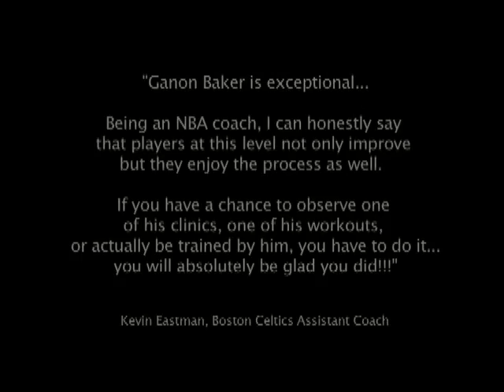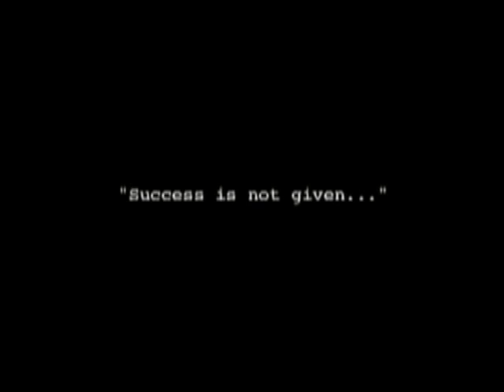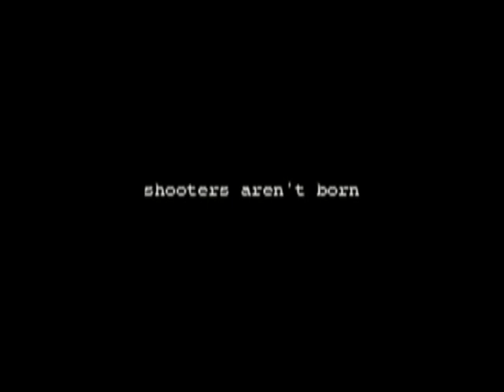Ganon Baker Basketball - 9 Minutes of Inspiration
Do you want to be inspired? Do you want to be motivated? Do you want to see someone work hard? Check out this compilation of Ganon's most viewed Youtube clips.

As you can see I am full of energy, passion, and love for basketball and people.
You have that same energy in YOU.
You sacrifice time energy, effort, and resources to better yourself.
Your fruit will be coming soon because of the seeds you are planting.
I love coaches like yourself who invest in themselves to turn around and invest in others.
This is why I wanted to create this FREE Mentorship program - to help.
Start diving into all the content that my team and I put together to help you grow.

Benefits:
-Improve and/or Enhance the way you coach and teach the game
-Earn your Ganon Baker Certification
-Enter the GBB Trainer pool
-Connect with Ganon LIVE monthly on Zoom Calls
-Direct access to Ganon Baker via text or email

Ganon Baker is regarded as one of the premier basketball skill trainers in the world.  Ganon trains players from the NBA, NCAA, high school and middle school levels. His relentless passion, work ethic, and competency for the game has the respect of players and coaches all over the world. Since June 2001, Baker has been travelling all over the globe impacting the game of basketball. He has been to 45 countries and counting working with players and coaches on their game.

NBA/WNBA players crave his knowledge and energy for getting them better. Ganon has worked with and shared the court with Kobe Bryant, Lebron James, Chris Paul, Kevin Durant, Kyrie Irving, Brittney Griner, Maya Moore, Lindsay Whalen, Tamika Catchings, Skylar Diggins, Minnesota Lynx Team and many more.